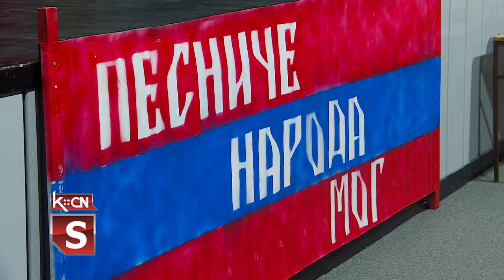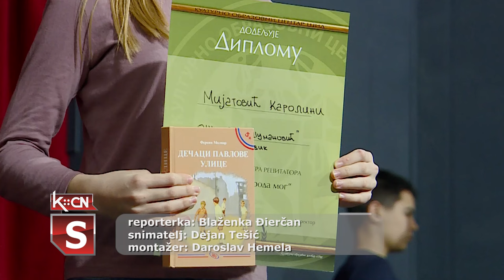Pesniče naroda mog - prvi dan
U sali kulturno obrazovnog centra Šid danas je održano takmičenje recitatora Smotre „Pesniče naroda mog“ viših razreda  osnovnih i srednjih škola sa teritorije opštine Šid.  Sve recitatore ocenjuje žiri u sastavu Milan Tubić i Nataša Kola. Sutra će se predstaviti učenici nižih razreda osnovnih škola